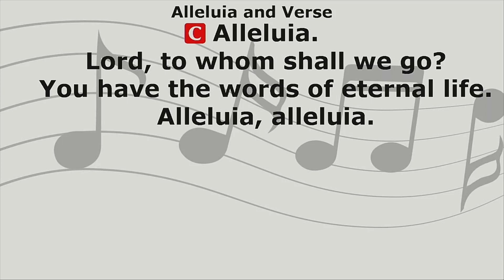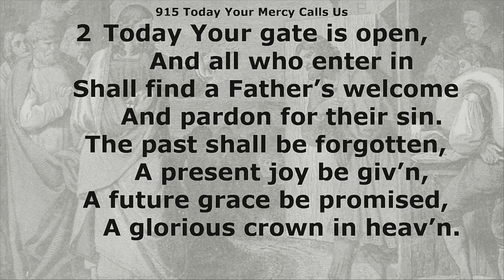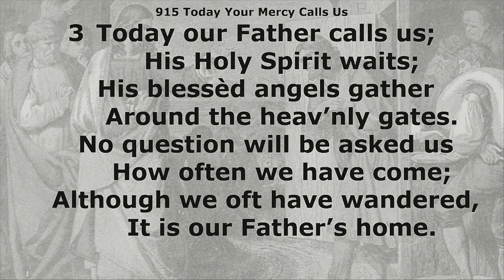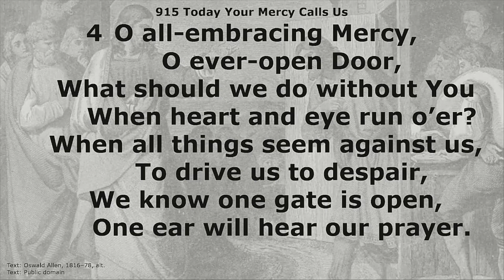LOG Gospel Reading Sermon Hymn and Sermon from 6 11 23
Our Gospel Reading is the account of Jesus calling Matthew to faith and to be a disciple from Matthew 9:9-13. Our sermon hymn is #915 Today Your Mercy Calls Us, The sermon text is our Gospel Lesson and is entitled "Welcomed at His Table." Jesus called Matthew and us to faith not to leave us on our own, but to join His body on earth, His Church. There we grow in faith and there we call out to the other "Matthews" around us as the means of the Holy Spirit so they can join with us now and into eternal life.